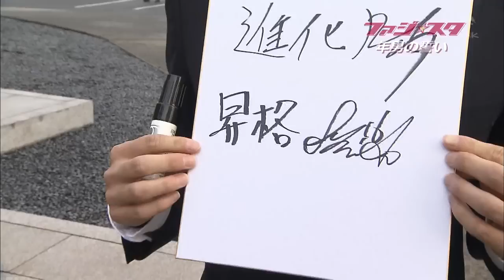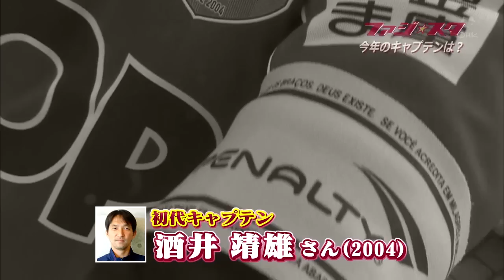ファジスタ #43 ファジアーノ岡山 応援番組